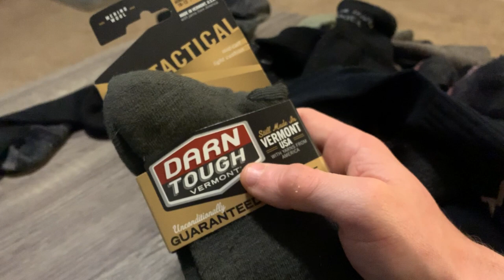Darn Tough Tactical Boot Socks vs. Other Brands